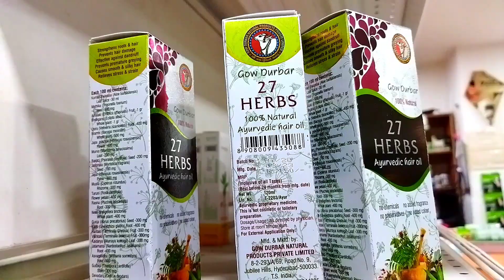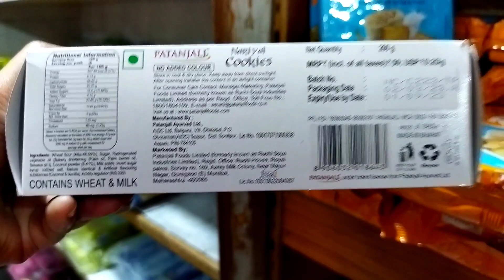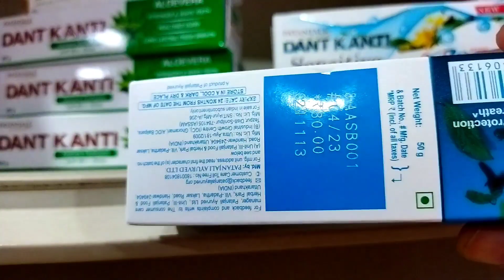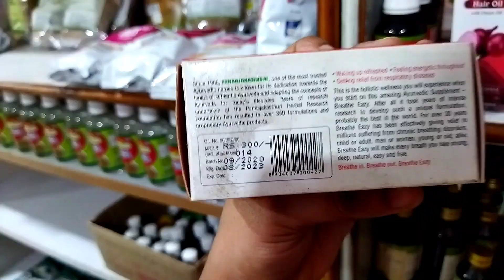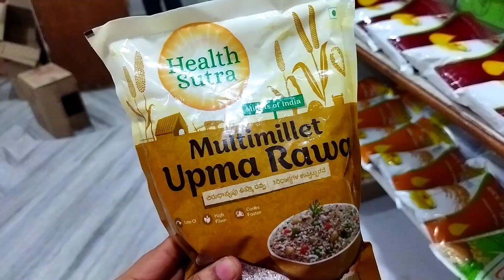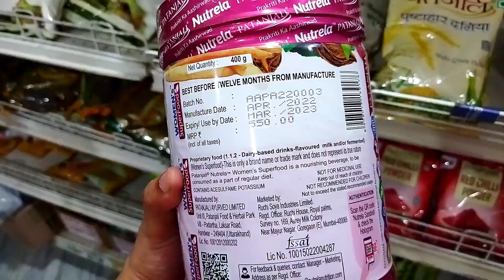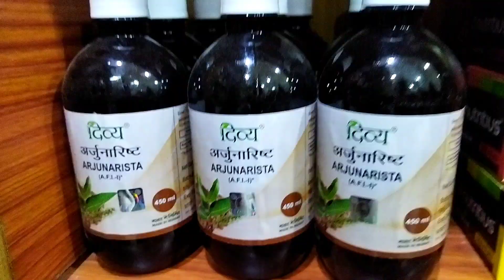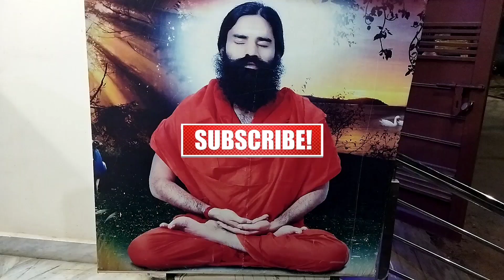Patanjali latest Grocery products store haul vlog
Address/-

patanjali products reviews,
all products of patanjali,
best products of patanjali,
patanjali product for health,
patanjali products review by fit tuber,
patanjali all cream,
patanjali vitamin c cream,
patanjali all products review,
patanjali cleanser,
which patanjali products are good,

Goldmines, shock hindi dubbed full movie, shock hindi dubbed movie, slayy point, slayypop, abhyudaya, soan papdi, soan papdi recipe, soan papdi making

Any item below 200